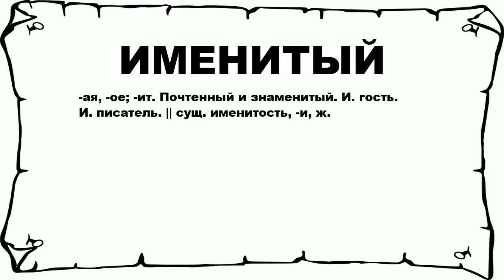ИМЕНИТЫЙ - что это такое? значение и описание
Хочешь знать что значит ИМЕНИТЫЙ? тогда слушай до конца.

 -ая, -ое; -ит. Почтенный и знаменитый. И. гость. И. писатель. || сущ. именитость, -и, ж.